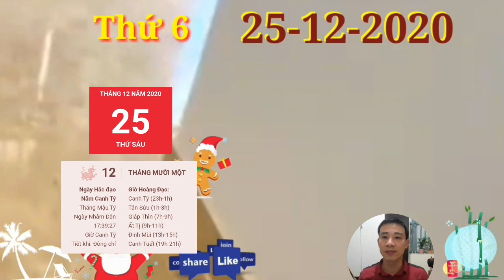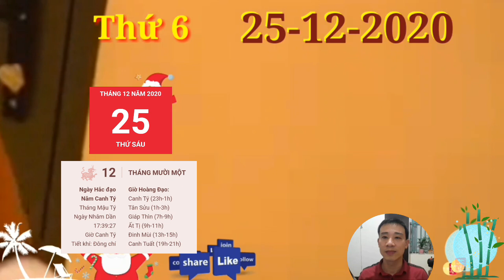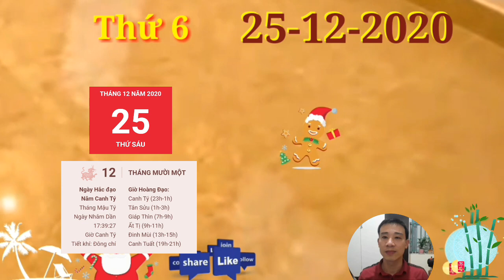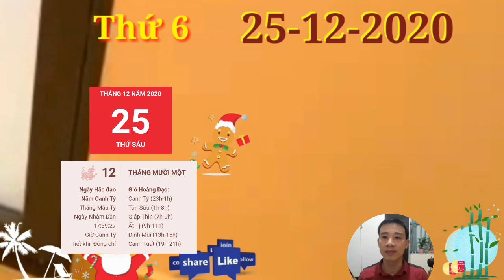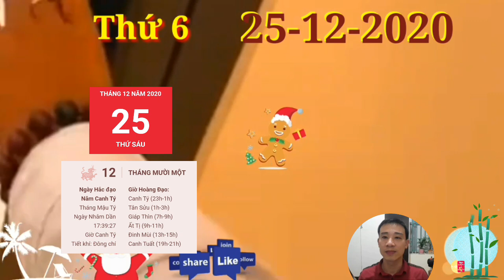☯ Tử Vi Ngày 25/12 Sau NOEL CHÚC MỪNG con giáp CÓ LỘC TRỜI, TRÚNG LỚN, GIÀU TO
1. Tử vi tuổi Tý, THỨ 6 ngày 25/12/2020 cực chuẩn
Thủy sinh Mộc, mối quan hệ giữa con giáp này và người nhà rất hài hòa và yên ấm. Bản mệnh có thể tâm sự thẳng thắn với nửa kia của mình mỗi khi gặp khó khăn bế tắc, chỉ cần hai người đồng lòng sẽ giải quyết được mọi việc.
2. Tử vi tuổi Sửu, THỨ 6 ngày 25/12/2020 cực chuẩn
Kiếp Tài gây họa, người tuổi Sửu có thể vướng phải những vụ tranh quyền đoạt lợi, nghi ngờ hoặc mâu thuẫn với đồng nghiệp hoặc chính bạn bè của mình. Bạn cảm thấy thất vọng vì không được ai tin tưởng và ủng hộ.
Sau NOEL CHÚC MỪNG con giáp CÓ LỘC TRỜI, TRÚNG LỚN, GIÀU TO
3. Tử vi tuổi Dần, THỨ 6 ngày 25/12/2020 cực chuẩn
Thiên Quan chiếu mệnh, người tuổi Dần gặp phải nhiều rắc rối trong sự nghiệp vào ngày hôm nay. Bạn có thể bị quan lại xấu trong chính quyền chèn ép, khiến đầu óc lúc nào cũng ở trong trạng thái mệt mỏi và ức chế.
4. Tử vi tuổi Mão, THỨ 6 ngày 25/12/2020 mới nhất
Tam Hội, mọi công việc của người tuổi Mão đều tiến triển rất thuận lợi. Hôm nay là một ngày may mắn, vì vậy, nếu bản mệnh ấp ủ kế hoạch gì thì không nên chần chừ, do dự.
5. Tử vi tuổi Thìn, THỨ 6 ngày 25/12/2020 cực chuẩn
Tỷ Kiên khuyên bản mệnh nên chủ động hòa nhập hơn nữa với tập thể, nhất là với những ai vừa mới thay đổi môi trường làm việc. Hãy cho mọi người biết bạn là ai, đồng thời tạo cho mình cơ hội hiểu biết hơn về mọi người.
6. Tử vi tuổi Tị, THỨ 6 ngày 25/12/2020 cực chuẩn
Mộc sinh Hỏa, may mắn, mối quan hệ gia đình của con giáp này rất hài hòa. Nửa kia luôn sẵn sàng lắng nghe những tâm sự của bạn, hãy nói chuyện và thảo luận với người ấy để tìm ra phương pháp giải quyết hợp lý cho mọi chuyện.
7. Tử vi tuổi Ngọ, THỨ 6 ngày 25/12/2020 cực chuẩn
Tam Hợp phù trợ, người tuổi Ngọ trở nên nhiệt tình và hăng hái trong mọi việc. Dù công việc có khó khăn đến đâu, bản mệnh sẵn sàng bắt tay vào thực hiện, bạn cũng sẵn lòng giúp đỡ người khác mỗi khi thấy có ai đó đang gặp khó khăn.
8. Tử vi tuổi Mùi, THỨ 6 ngày 25/12/2020 mới nhất
Nếu đã lập gia đình, con giáp này cũng cần phải biết giữ mình trong mối quan hệ với những người khác giới khác nếu không muốn chuyện này gây ảnh hưởng đến hạnh phúc gia đình. Đừng vì niềm vui nhất thời mà phải hối hận về sau.
9. Tử vi tuổi Thân, THỨ 6 ngày 25/12/2020 cực chuẩn
Thân sẽ phải làm việc rất vất vả vào ngày hôm nay mà không được nhiều người trợ giúp và chia sẻ. Nhưng nếu suy nghĩ theo hướng tích cực thì đây là một cơ hội tốt để bạn rèn giũa bản thân.
10.  Tử vi tuổi Dậu, THỨ 6 ngày 25/12/2020 cực chuẩn
Thương Quan giáng họa, người tuổi Dậu rất dễ vướng vào tranh chấp với ban lãnh đạo. Bạn không nên đẩy những mâu thuẫn này lên quá cao, nếu không, chính bạn mới là người phải nếm trái đắng.
11.  Tử vi tuổi Tuất, THỨ 6 ngày 25/12/2020 cực chuẩn
Tuất làm lãnh đạo phải giải quyết nhiều rắc rối do cấp dưới gây ra. Hãy có chế độ thưởng phạt phân minh để mọi người có ý chí phấn đấu hơn, đồng thời giữ những người tài giỏi ở cạnh bên mình.
12.  Tử vi tuổi Hợi, THỨ 6 ngày 25/12/2020 cực chuẩn
Nhị Hợp phù trợ, người tuổi Hợi nhận được sự yêu mến của rất nhiều người. Bạn là người có tính tình hiền lành, chu đáo nên ai cũng muốn kết giao. May mắn hơn nữa, bạn có thể sẽ gặp được quý nhân trong ngày hôm nay.